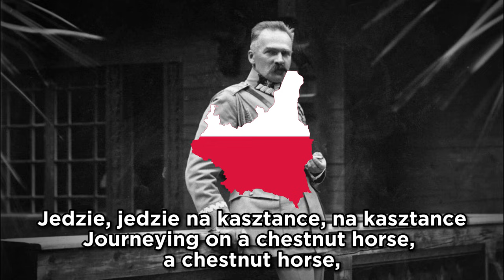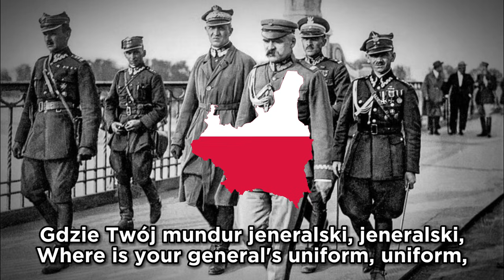"Pieśń o Wodzu Miłym" - Polish Song about Józef Piłsudski (Rare Recording)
Happy birthday, Józef Piłsudski!